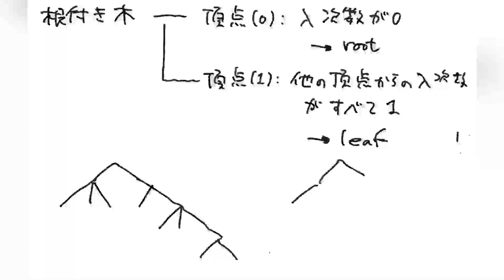400 根付き木 root tree